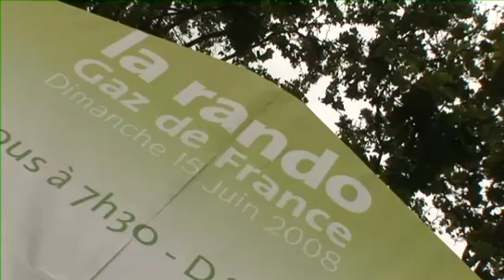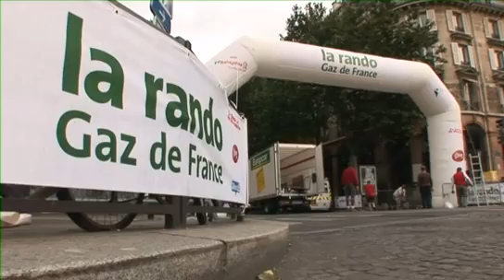La rando GDF SUEZ (anciennement Gaz de France) - Edition 2008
Toute première édition de la rando GDF SUEZ qui s'est tenu le 12 juin 2008 à Paris. Cette randonnée a réunit 15 000 participants.

Les rues de Paris ont été bloqués pour permettre aux randonneurs de sillonner la ville dans une bulle de tranquillité et découvrir paris autrement.